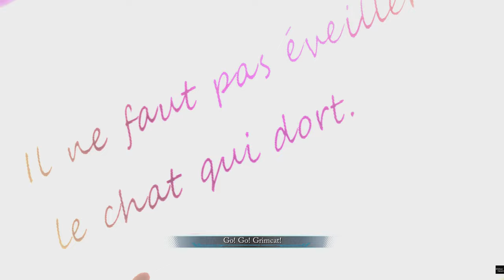Trails Through Daybreak Genesis Tower Demon Melchior Boss Fight #105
0:00 Start
0:10 Story Events, Demon Melchior Boss Fight
10:07 Story Event
14:35 Genesis Tower Center Floor 2
20:27 Outro
About